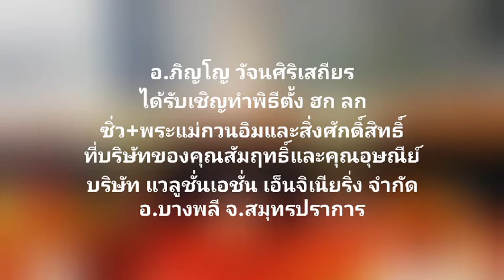ซินแส อ.ภิญโญ 287